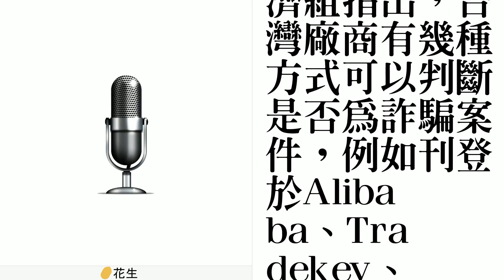採購俄國能源商品 台商應慎防遭詐騙